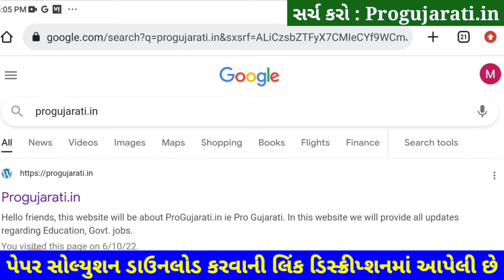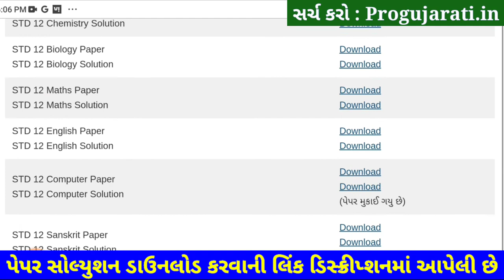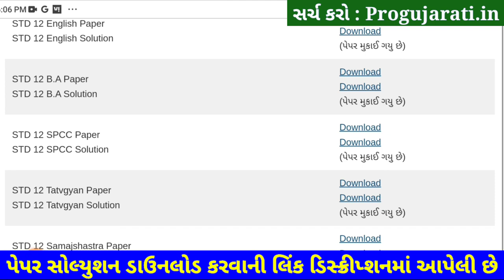STD 12 BA Paper Solution 2022 100 Marks First Exam, STD 12 BA First Exam Paper Solution 2022 October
STD 12 BA Paper Solution 2022 First Exam October, STD 12 BA First Exam Paper Solution 2022 100 Marks, First Exaam STD 12 BA Paper Solution 2022 STD 12 Commerce arts.